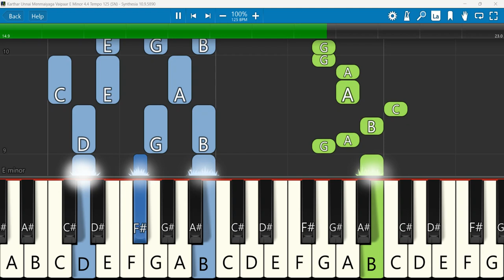Karthar Unnai Menmaiyaga Vaipaar Keyboard Notes E Minor 4/4 Tempo 125 SN | கர்த்தர் உன்னை மேன்மையாக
Karthar Unnai Menmaiyaga Vaipaar / கர்த்தர் உன்னை மேன்மையாக வைப்பார் / Tamil Christian Song
Keyboard Notes